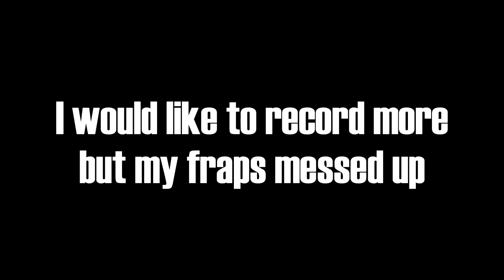Assetto Corsa - Porsche 911 Carrera RSR 3.0 @ Silverstone National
ABS off , TC off , mouse steering